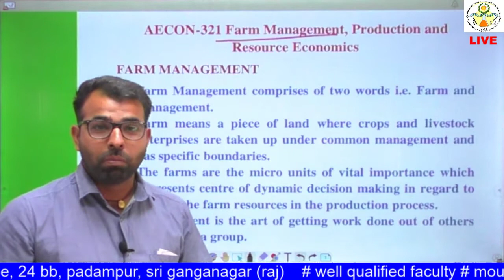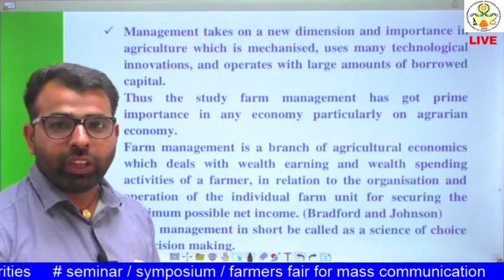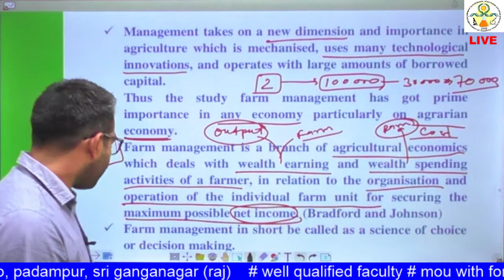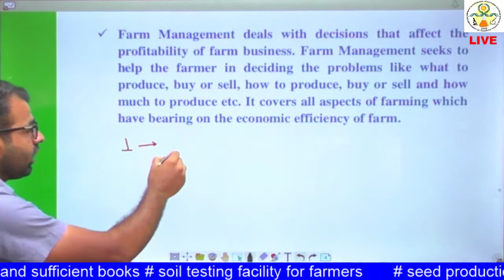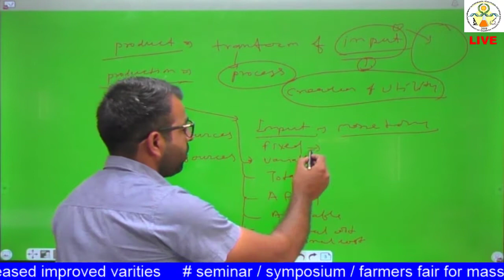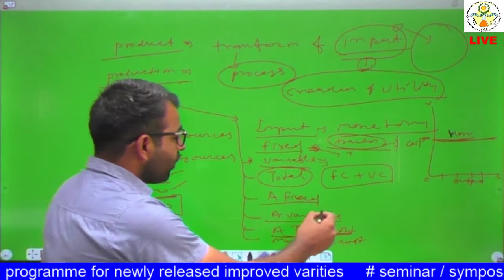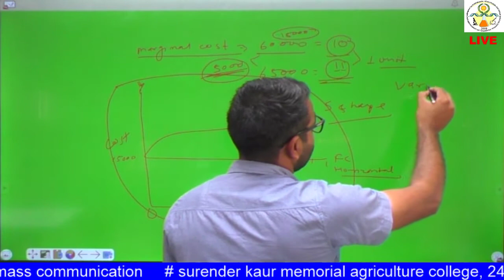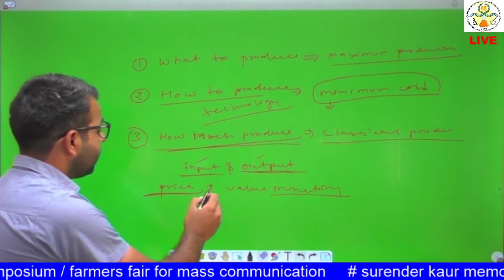AECON 321 Lecture 1 Farm Management